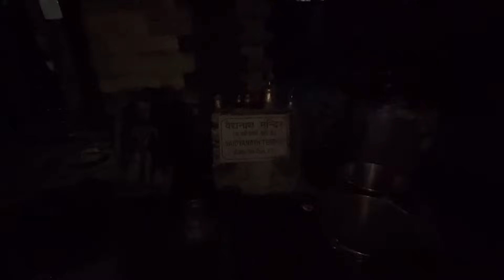हिमालय के पहाडों की खुबसूरती |A Beautiful View Of Himalaya From Uttrakhand |Heaven Yatri